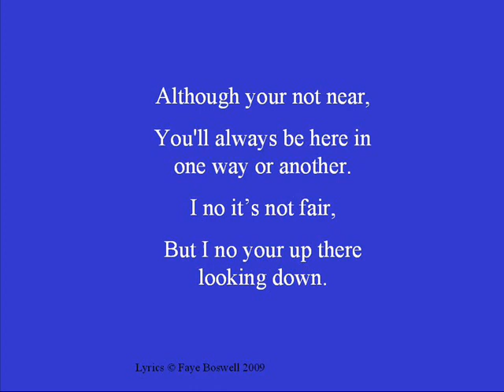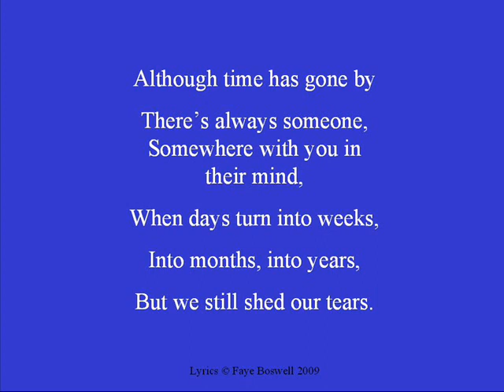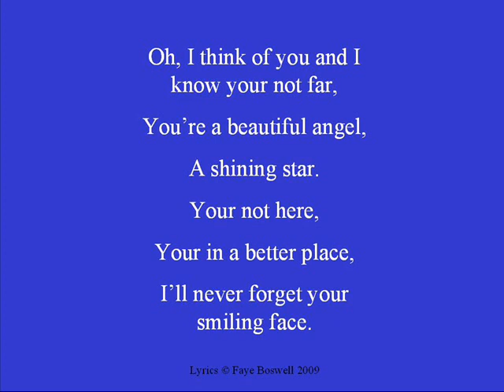Liams song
This song was written by Faye Boswell in memory of Liam Gill who tragically died in 2009.  Music composed by Clare Daly.